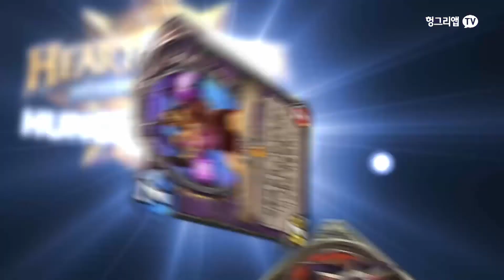하스스톤 컵 5차 16강 8경기 피라이오스 vs ByungGod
헝그리앱 하스스톤 컵 5차 (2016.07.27 ~ 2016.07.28)

중계진 : 기무기훈, 에어트렉스